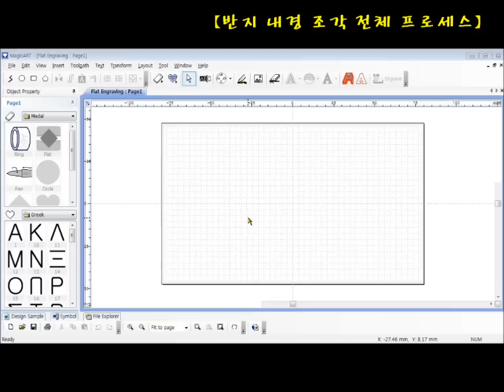매직-R 반지 내경 조각 전체 프로세스.wmv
매직-R 반지 내경 조각 전체 프로세스